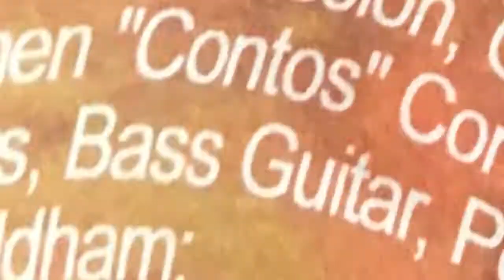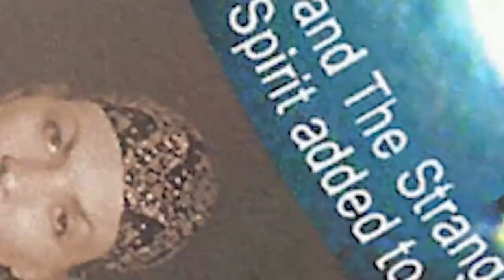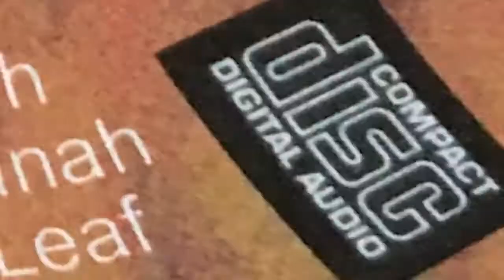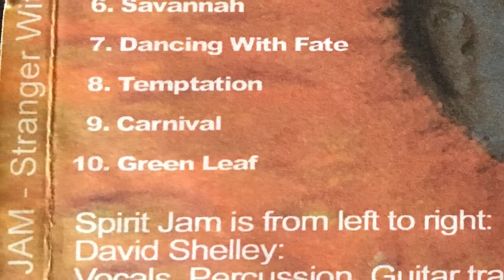Green Leaf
Green Leaf is the 10th and final track on the 2001 CD release, Spirit Jam - Stranger Within. Intended as the single, it is also the the only track on this instrumental CD that has my lyrics sang by Lisa Oldham and played in Open G tuning. It's a hard song to sing and Lisa did an outstanding job with it. It is my love song to MaryJane, a.k.a. grass, ganga, krypy, skunkweed, reefer, hemp, wacky weed, pot, sinsemilla, indica, cannabis, marijuana or simply put, Green Leaf. David Shelley, on percussion, amazingly managed to take the song's opening bong hits and kept it going with his bubbling bongo hits.

Back in the early to mid 90's, when I wrote for Paisano Publications, I recorded a crude demo of this song. I played it out back in the parking lot of the main office in Agoura Hills, CA, during a round circle of pass the joint, for Easyriders Editor, Dave Nichols and Rip from Rip's Run. It turned out that Rip was a friend of Grateful Dead's Jerry Garcia and played a copy of the demo for him and according to Rip, Jerry said, "It's the most beautiful love song ever written about marijuana." I was invited to open The Grateful Dead show, solo with Green Leaf at the Philadelphia Spectrum, (My hometown venue where I grew up across the river.) in September of 1995. Beyond sadly, Jerry passed away in August of 1995 and the Fall Tour was cancelled ending one of the most exciting chapters in Rock and Roll history and the world lost a true American Icon. It is sincerely my hope that Green Leaf becomes the new anthem for marijuana as legalization sweeps the nation! I dedicate this one to all the Deadheads and Potheads, I truly hope you enjoy!

Guitars, Bass and Bong Hits by Stephen "Contos" Contonikolas
Vocals by Lisa Oldham
Percussion by David Shelley
Recording, Mixing and Mastering by David Shelley and Stephen "Contos" Contonikolas